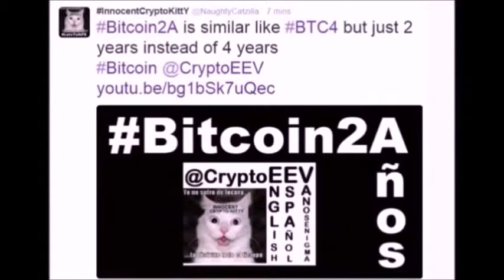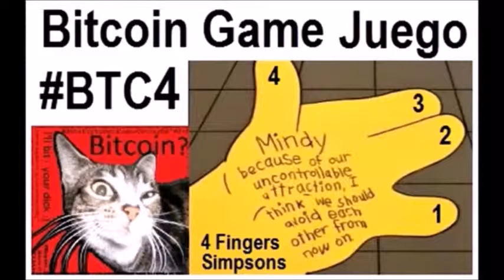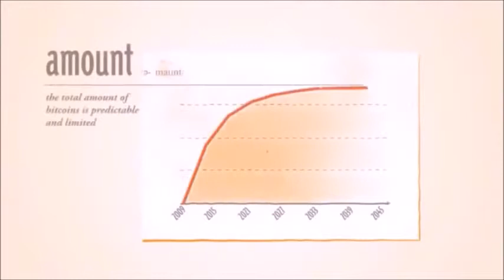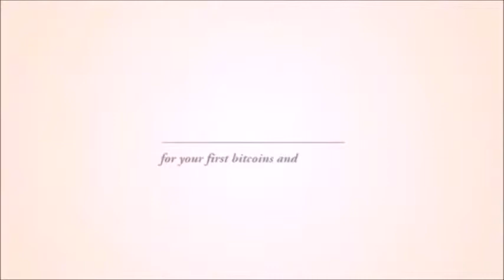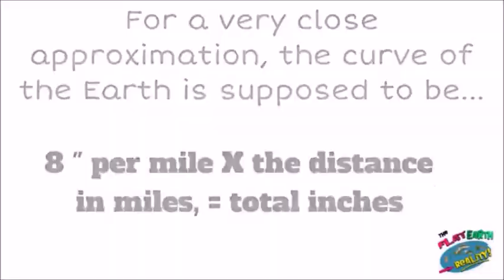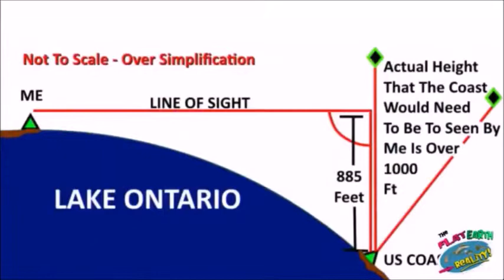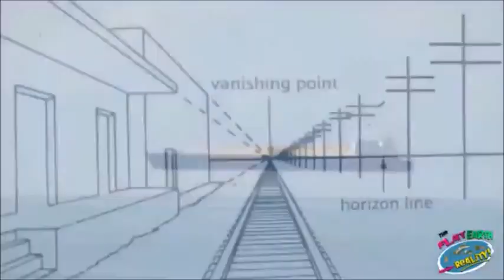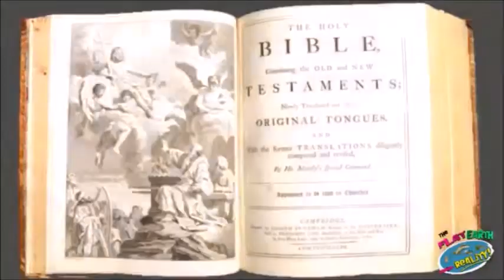V 127 TimeIsMoneyV innovative idea Charity Bitcoin2A Time Money Flat Earth Marketing PR Español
TimeIsMoneyV innovative idea Charity Bitcoin2A Time Money Flat Earth Marketing PR Español Bitcoin Crypto Currency
it's easier to turn Time into Money than vice versa idea